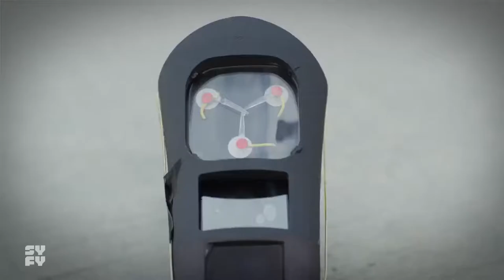The Last Sharknado 'It's About Time' Official Trailer 2018